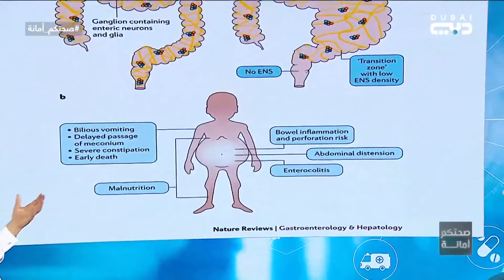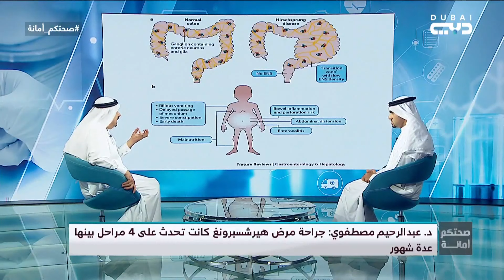صحتكم أمانة: الحلقة 87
كشف تلفزيون دبي بقنواته المتعددة، عن إطلاق البرنامج الجديد «صحتكم أمانة» من إعداد وتقديم الدكتور علي سنجل في إطلالة يومية متجددة من مركز الأخبار وعبر شاشات تلفزيون دبي وقناة سما دبي وقناة دبي إنترناشيونال وقناة نور دبي التلفزيونية، وقناة دبي الرياضية..

وذلك في إطار مواكبته للأجندة الوطنية ورؤية الإمارات 2021، في مجال جودة الرعاية الصحية وتطبيق نظام صحي يستند إلى أعلى المعايير العالمية.وأكد أحمد سعيد المنصوري المدير التنفيذي لقطاع الإذاعة والتلفزيون في مؤسسة دبي للإعلام، التزام تلفزيون دبي بقنواته المتعددة بدعم ومواكبة الأجندة الوطنية رؤية الإمارات 2021، التي أطلقها صاحب السمو الشيخ محمد بن راشد آل مكتوم، نائب رئيس الدولة، رئيس مجلس الوزراء، حاكم دبي.

والتي تهدف لأن تكون الإمارات ضمن أفضل دول العالم بحلول اليوبيل الذهبي للاتحادـ، وترجمة هذه الرؤية إلى واقع ملموس من خلال ستة محاور وطنية تمثل القطاعات الرئيسية يتم التركيز عليها في العمل الحكومي، مشيراً إلى بداية بث حلقات البرنامج الجديد، مستضيفاً عبر استوديوهات مركز الأخبار، مجموعة من الأخصائيين والأطباء والكفاءات الصحية العاملة في دولة الإمارات، ومن مختلف الهيئات الصحية المحلية والاتحادية، للحديث عن المعايير الوطنية والعالمية من ناحية تقديم الخدمات وجودة وكفاءة الكوادر الطبية، وترسيخ الجانب الوقائي وجاهزية النظام الصحي للتعامل مع الأوبئة والمخاطر الصحية، لتكون الإمارات الأفضل في جودة الرعاية الصحية بحلول 2021.

وتوقف المنصوري، عند الإطلالة المتجددة للطبيب الإماراتي الدكتور علي سنجل الذي يعود إلى شاشة تلفزيون دبي، بعد نجاحه لمواسم متعددة في تقديم برنامج «فيتامين» على شاشة تلفزيون دبي، والذي شكل علامة فارقة ونموذجاً ناجحاً للبرامج التوعوية الهادفة إلى نشر التوعية الصحية، مؤكداً أن البرنامج الجديد سيبث خلال هذه الفترة بشكل يومي، على أن يتم اعتماد تقديمه للجمهور على شكل حلقات أسبوعية وعلى امتداد الدورات البرامجية المقبلة بعد شهر رمضان.